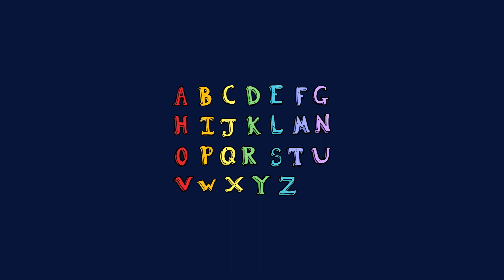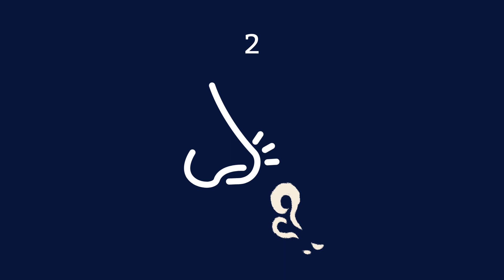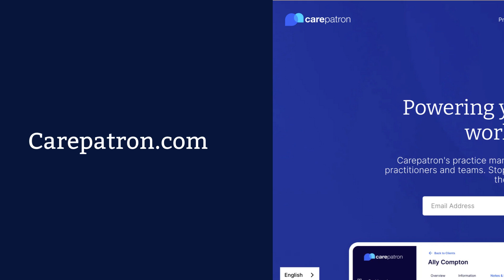Grounding - A Therapeutic Exercise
If you have a patient who is often overwhelmed by anxieties or they tend to dissociate, then it’s best to talk to them about Grounding and why this particular therapeutic exercise can help them calm down, if only for a little while.

Introduction 0:00
Types of Grounding 0:30
Physical Grounding 0:36
Mental and Emotional Grounding 1:16
Sensory Grounding 1:44
Social and Spiritual Grounding 2:10
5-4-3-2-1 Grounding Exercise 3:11